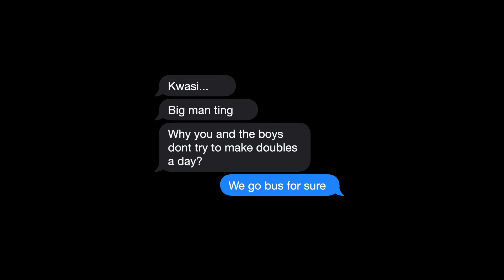How To Make Trini Doubles? | Cook4we Style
So we asked the question, how to make Trini Doubles? Well lets just say we wont be selling on the stand no time soon. We have alot more work to do...lol.